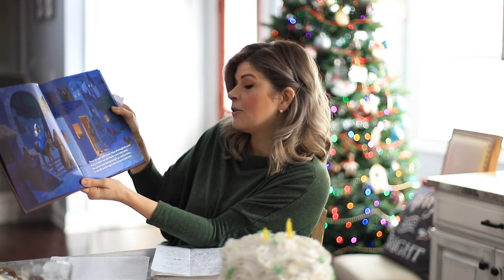Mom's minute - Keeping Christ at the Center of Christmas